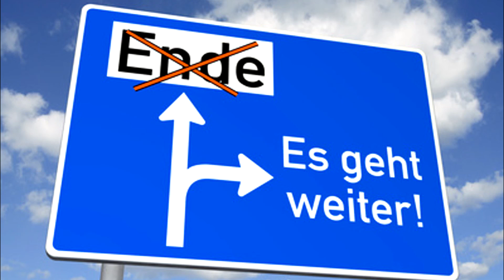DAS AUGE AZSHARAS - Demon Hunter lvl 103 Solo WoW - EP1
Time for a Dungeon Guide ...How about Eye of Azshara SOLO !!!
Iam now lvl 103 so WHY NOT...DAS AUGE AZSHARAS :)
In dieser Episode starte ich den Selbstversuch oO und gehe DAS AUGE AZSHARAS SOLO WTF SOLO... da der Selfheal von einem Demon Hunter enorm ist ! Ich glaube ich habe einen neuen LIEBLINGS Charakter...HEILER was sind das ..echt mal Skill auf DD ! tzzz

RoB Records Hamburg (Berg Tussi Musik ( CC))

Recording - Dxtory Full
Codec - 64Bit UtVideo YUV420 BT.709 VCM
Sound - Sound Balster Z
Mic- MXL Tempo usb
Grafik Titan Black Superclocked